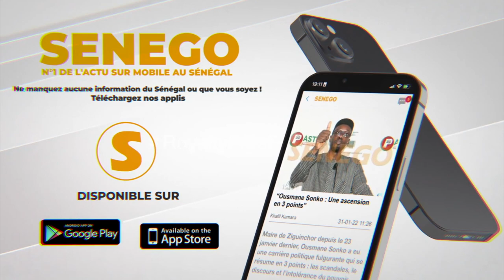Loulou de la série les 4 Fantastiques alerte sur le phénomène Deume:"Sénégal, Gnoune Kessé"